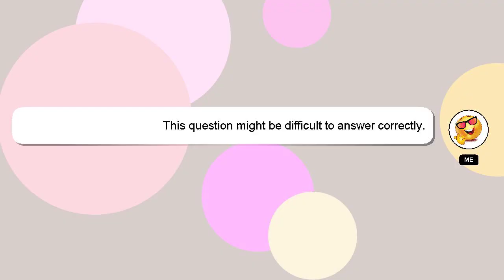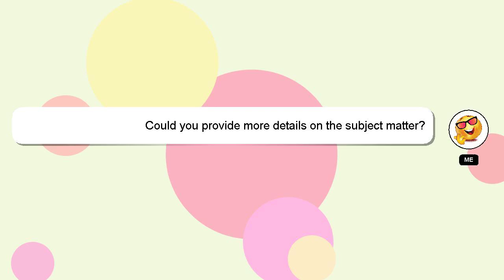How to hatch poison wyvern egg ragnarok?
Here's a brief description of who I am, Nice to meet you, I am Delphi. I can help you find the answers you are looking for. - How to hatch poison wyvern egg ragnarok?

I am available to answer your more detailed queries via comments or chat. I will 'heart' your answer to show my gratitude for your contribution.

*2 What we are experimenting :*